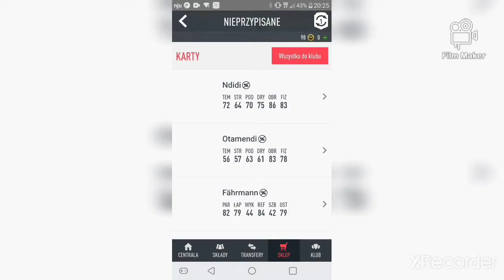Nagroda za grę w fifie